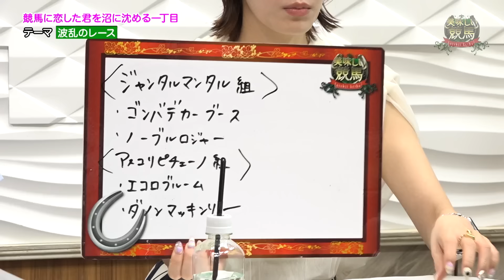美味しい競馬 #161【NHKマイルカップ 2024】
NHKマイルカップを予想！
3歳マイル王決定戦！荒れるG1を制す馬は？
波乱の一戦！穴馬の狙い方を語る！

出演者：成瀬琴
　　　　仙波広雄（スポーツニッポン新聞社）
                三谷紬（テレビ朝日アナウンサー）

◆『美味しい競馬』再生リストはコチラから！

◆ 仙波記者の買い目予想は
「logirl Blog」でもご覧いただけます。

ぜひこの機会に【logirl】会員に！
ももクロの冠番組 『ももクロChan』や『Musee du ももクロ』、でんぱ組.inc、SILENT SIRENなどの番組をお届けする配信サービス。 月額990円（税込）でテレ朝動画の厳選した番組3000本以上が見放題！ ももクロのプロデューサー 川上アキラ さんの番組『川上アキラの人のふんどしでひとりふんどし』などの生配信を見逃してしまっても、会員ならアーカイブでいつでも視聴可能に！